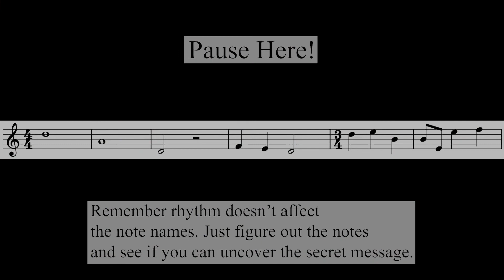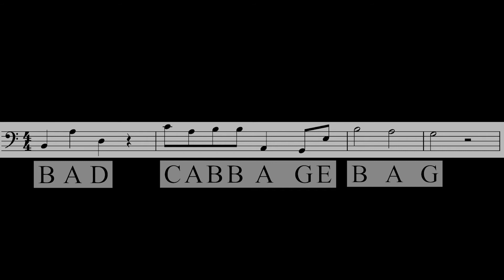Music Literacy You Should Know By Age 8: How to Read Notes on the Staff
This goes over reading notes both in the treble clef and bass clef.

to see everything I have to help you succeed in your clarinet journey! Here are a few of my favorites

Get FREE access to the QuickStart Clarinet Member's Area that has all of my favorite clarinet handouts!

Learn more about my best product to guide you on your clarinet journey no matter what level you are at, The Next Generation Clarinet Method

Join the QuickStart Clarinet Facebook Community, to get even more tips, to ask questions, and to share accomplishments and other exciting clarinet information with each other!

And of course, don't forget to hit the like button to get this video out to more people and subscribe to the channel so you see all of my future tips and tricks!